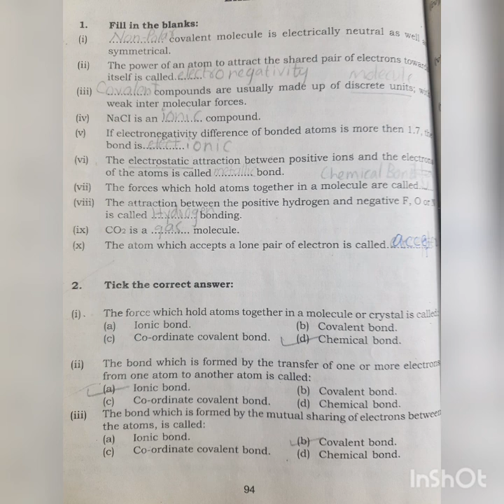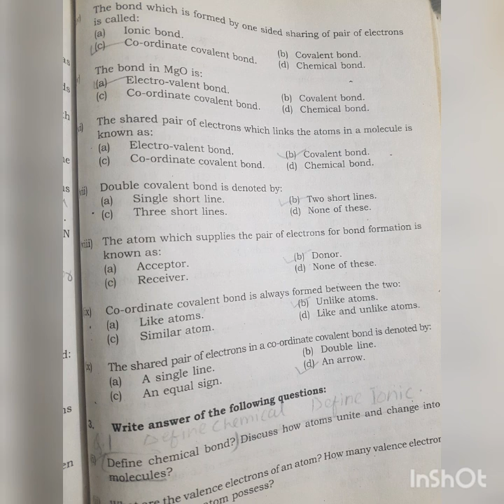9class.lec38. OBJECTIVES of ch5. CHEMICAL BONDING